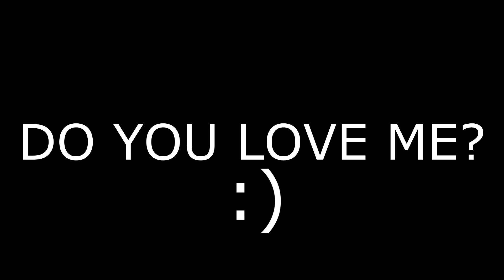♠ WoW Arena - Reinhart USB (Unholy Sexy Beast)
Join one of the Country's highest Rated UHK's as he teams With Sacredheals in this quick look into the mad world of Unholy!